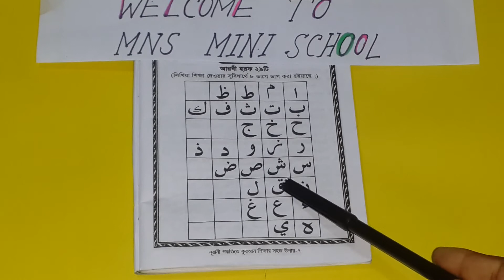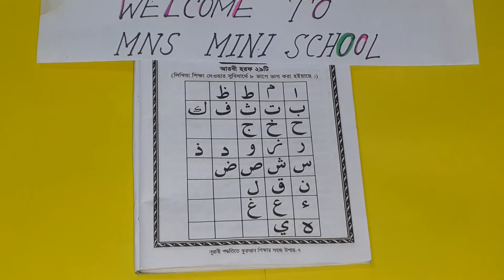নূরানী পদ্ধতিতে সহজে কুরআন শিক্ষা